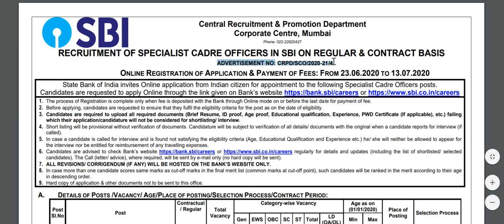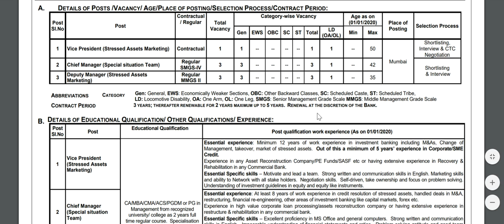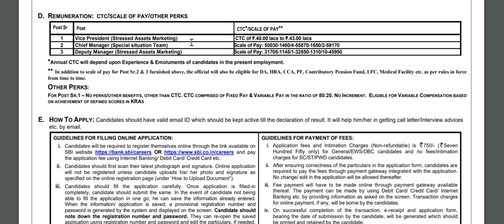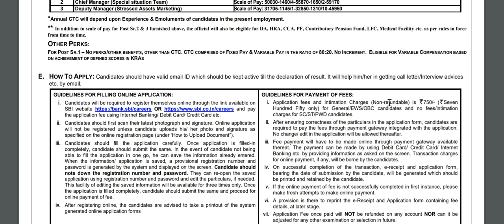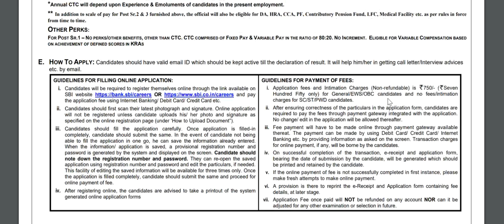government jobs for degree and pg holder | Top jobs in government sector for all candidates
1. The process of Registration is complete only when fee is deposited with the Bank through Online mode on or before the last date for payment of fee.
2. Before applying, candidates are requested to ensure that they fulfil the eligibility criteria for the post as on the date of eligibility.
3. Candidates are required to upload all required documents (Brief Resume, ID proof, Age proof, Educational qualification, Experience, PWD Certificate (If applicable), etc.) failing
which their application/candidature will not be considered for shortlisting/ interview.
4. Short listing will be provisional without verification of documents. Candidature will be subject to verification of all details/ documents with the original when a candidate reports for interview (if
called).
5. In case a candidate is called for interview and is found not satisfying the eligibility criteria (Age, Educational Qualification and Experience etc.) he/ she will neither be allowed to appear for
the interview nor be entitled for reimbursement of any travelling expenses.
6. regularly for details and updates (including the list of shortlisted/ selected
candidates). The Call (letter/ advice), where required, will be sent by e-mail only (no hard copy will be sent).
7. ALL REVISIONS/ CORRIGENDUM (IF ANY) WILL BE HOSTED ON THE BANK’S WEBSITE ONLY.
8. In case more than one candidate scores same marks as cut-off marks in the final merit list (common marks at cut-off point), such candidates will be ranked in the merit according to their age
in descending order.
9. Hard copy of application & other documents not to be sent to this office